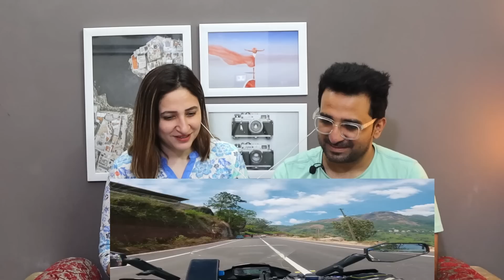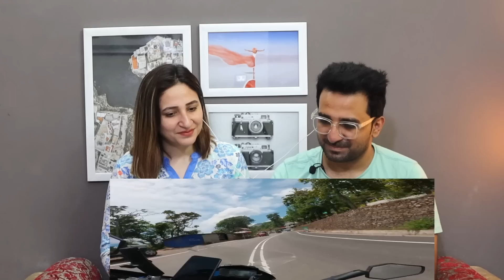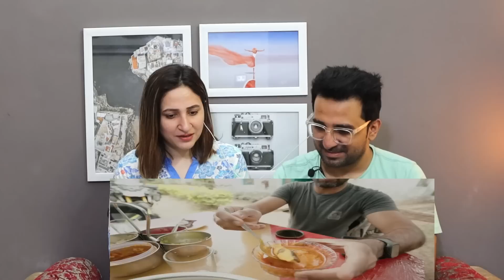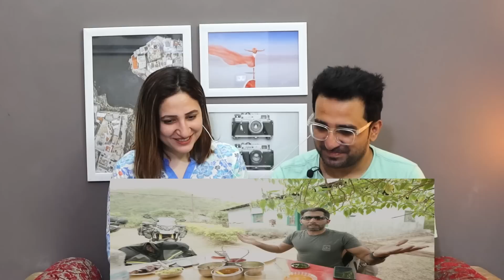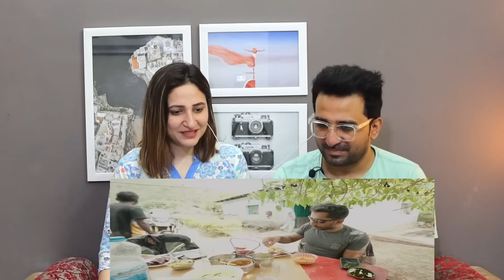Pak Reacts to Most UNEXPECTED & SURPRISING RIDE in Kerala 🇮🇳 EP.07 | Pakistani on Indian Tour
NewsViews&Updates #

News,Views & Update